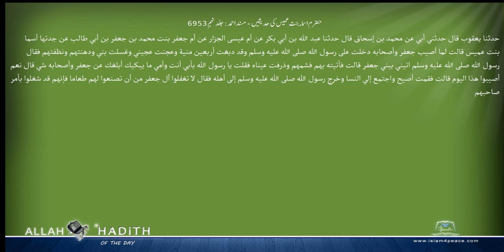حضرم اسماء بنت عمیس کی حدیثیں مسند احمد Musnad Ahmad Islam4Peace com